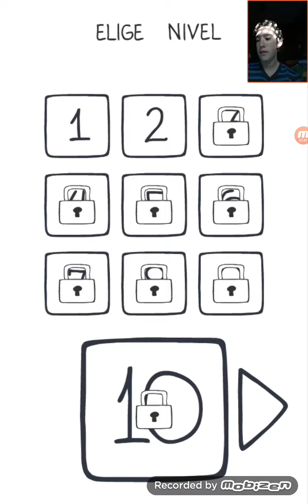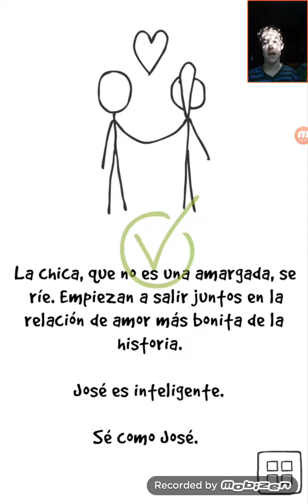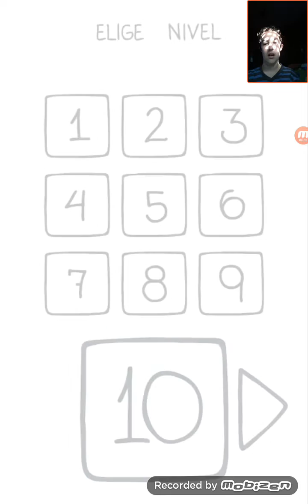!! Arrancamos la segunda Serie del 2017 !! Episodio 1: El comienzo mas gracioso Se Como Jose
Hola Cracks arrancamos la segunda serie del año 2017 con el juego de Se Como Jose y comenzamos la serie a lo grande con los 10 primeros niveles y nos vemos en el siguiente Episodio Adioss PD activar las notificaciones para no perderos ningun contenido